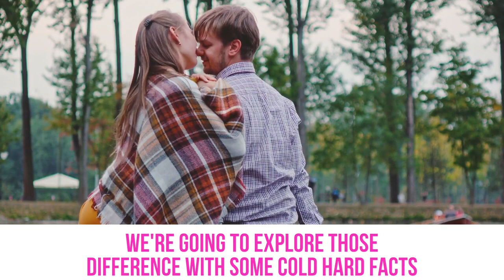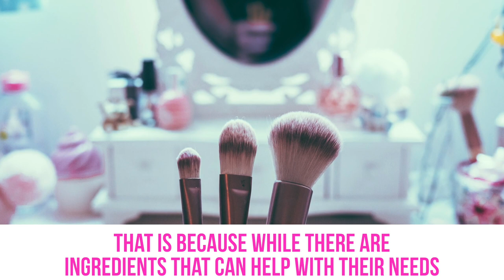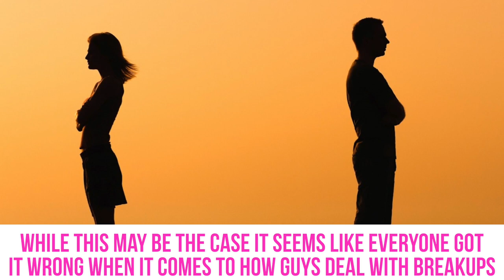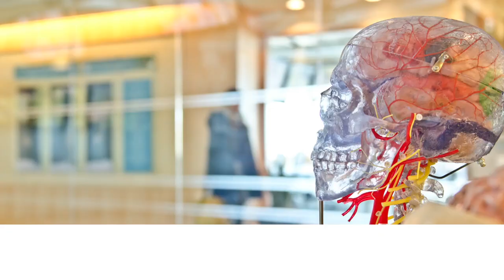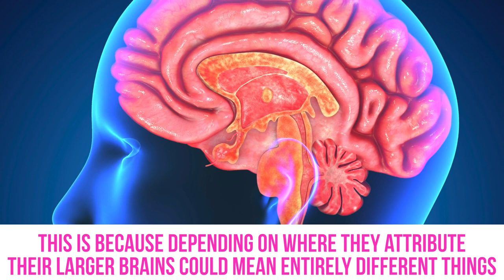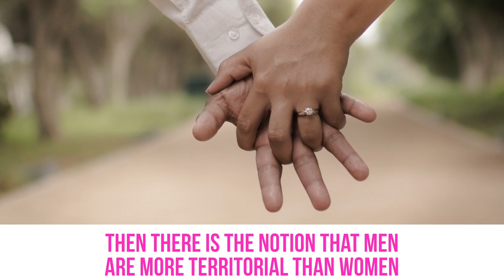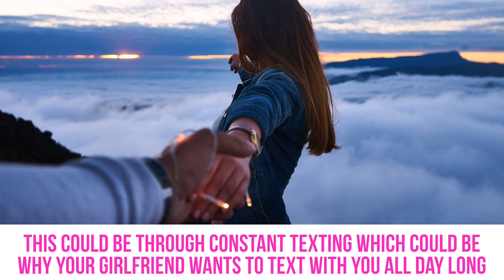10 Facts You Didn't Know About Men And Women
10 Differences Between Guys And Girls

It’s no secret that men and women are completely different biologically and socially speaking. But, is there actual science behind some of the reasons men and women behave differently? From the way they show attraction to their presence on social media, we are exploring 10 facts you didn’t know about men and women.

Body language can tell you a lot about how someone is feeling. But, just because it’s a human way of communicating, doesn’t mean that both sexes utilize body language in the same way. When it comes to attraction, there are some serious clues men and women are trying to share. Sadly, you may be overlooking them thanks to the way you personally show attraction according to your gender. What are they? Well, you’ll have to watch the video to see.

We are also going to show you how men and women fall in love differently. And, once they are in love, how they show affection according to their gender. But, it’s not only romantic relationships we’re shedding light on, but we will also dig into the way men and women form friendships with people of the same sex.

Did you know that men and women have different reasons for being on social media? We have some interesting statistics to drop about that, as well as showing differences in grooming, breakups, their brains, and much more.